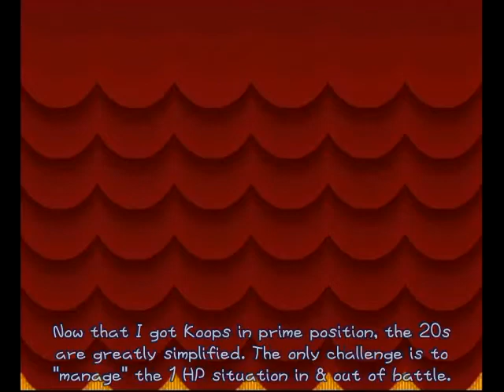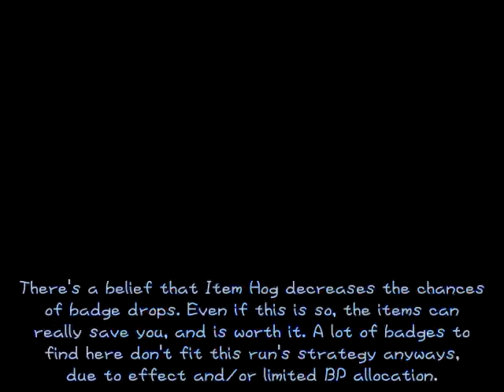Paper Mario TTYD: Pre-Hooktail Pit of 100 Trials (21-30)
Now's when an elite player like me can cruise through areas you shouldn't be, fighting enemies from Ch 3 & 4. [/boasting]

I subtitle-comment about badge drops with Item Hog, a bit of how to manage Koops, and using "medium" quality items, where they have use but there is some reluctance to use them.

Looking back I probably should have put on Fire Drive at this point, but it really didn't affect much.

Check out MilesLuigi's EMULATOR run, where he explains a lot of stuff probably better than I can